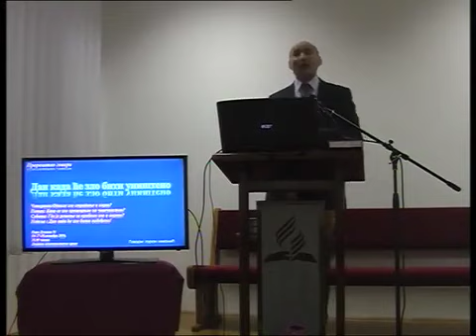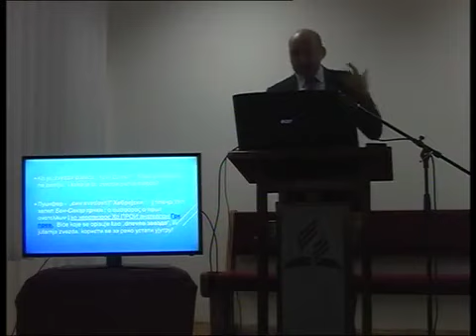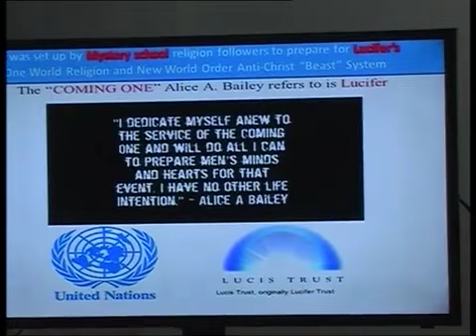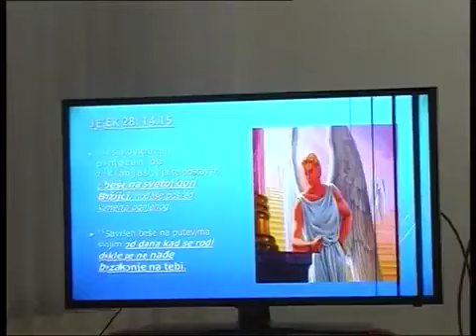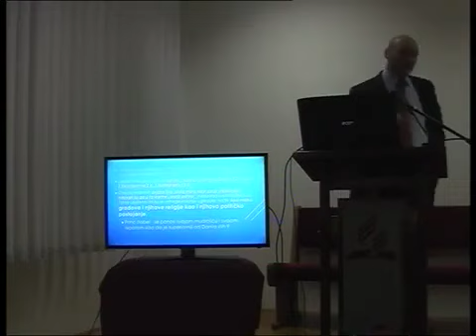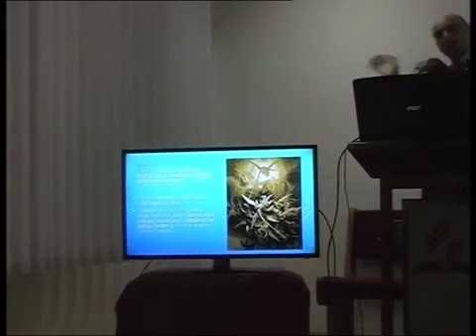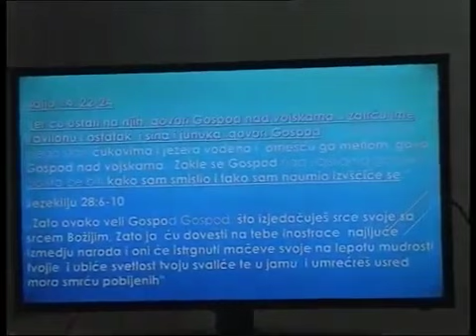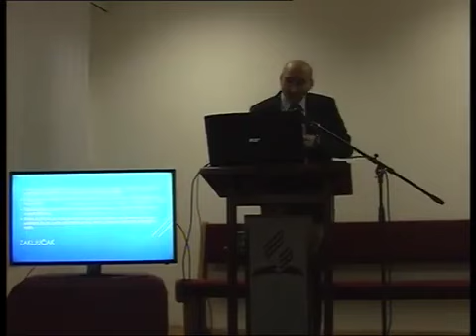(SIMBOLI VELIKOG ZLA) Biblijski Superman Goran Nikolić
SUPER, POUČNO I JAKO ZANIMLJIVO PREDAVANJE O NAVEDENIM I OSTALIM MNOGIM SUPER BIBLIJSKIM TEMAMA SA DIVNOM POZNATOM DUŠOM GORANOM NIKOLIĆEM

Dragi Prijatelji hvala vam unaprijed na gledanju i odvojenom vremenu

Ako vas zanimaju slični videi imate ih na ovom skromnom kanalu kao i sve ostale divne sadržaje

Ovdje na dnu imate link od poznatog divnog kanala Dobre Duše i Biblijskog Supermana Gorana Nikolića, njegov cilj je ljude približiti Isusu Kristu

Hvala vam na pažnji